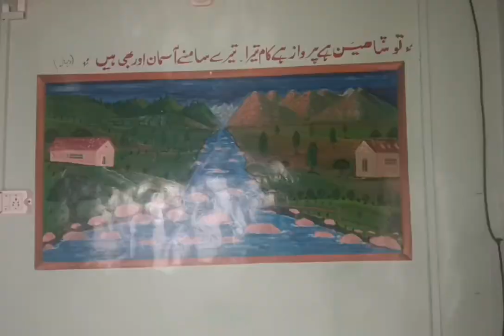GUREZ part 4th Full Enjoy